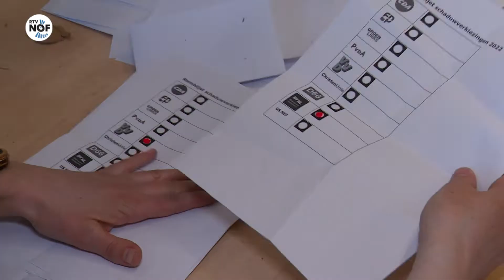FNP winnaar bij jeugdverkiezing op Singelland Burgum